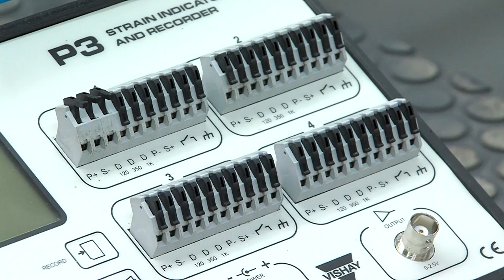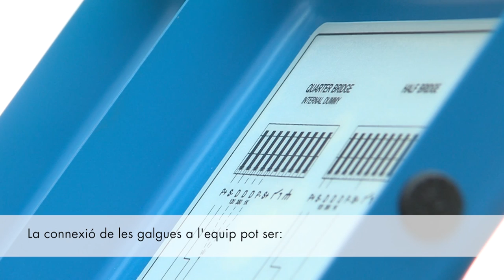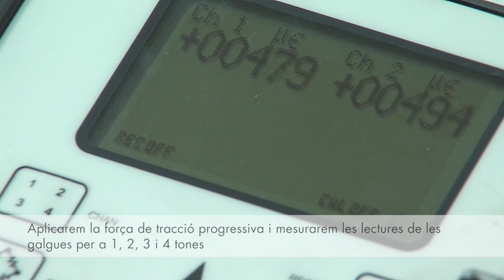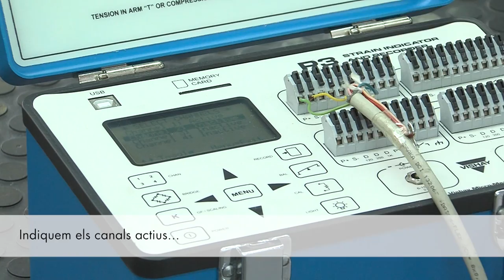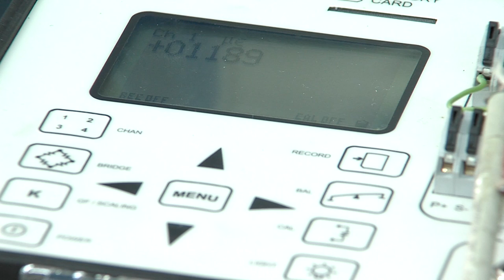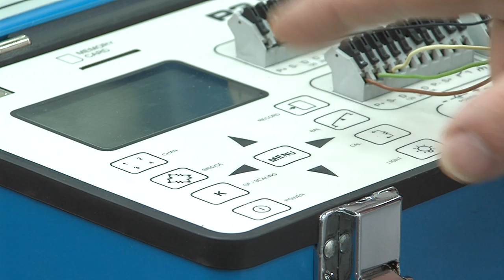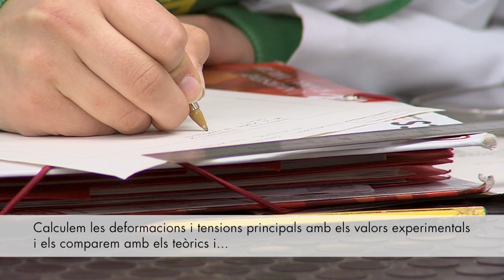Lab. d'elasticitat i resist. de materials - Mesures en tracció amb galgues extensomètriques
Conèixer i treballar amb el mètode experimental de mesures extensomètriques en elements mecànics sotmesos a tracció.

Grau d'Enginyeria Mecànica, URV.

EQUIP DOCENT DEL LABORATORI D'ELASTICITAT I RESISTÈNCIA DE MATERIALS
Responsable: Silvia De la Flor
Col·laboradors: Albert Fabregat, Francesc Ferrando, Jaume Saltó, Mª José Simón